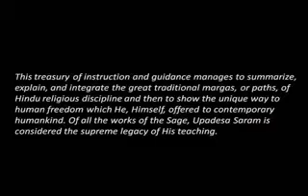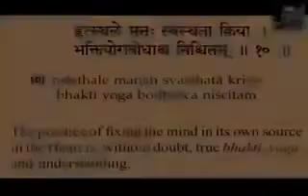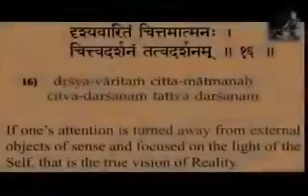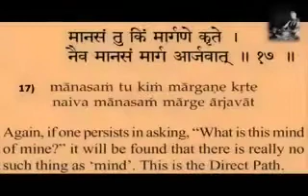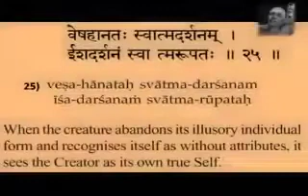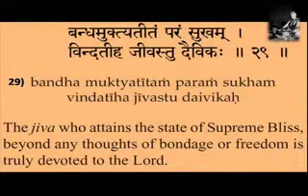Upadesha Saram by Sri.Ramana Maharshi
Arun’s